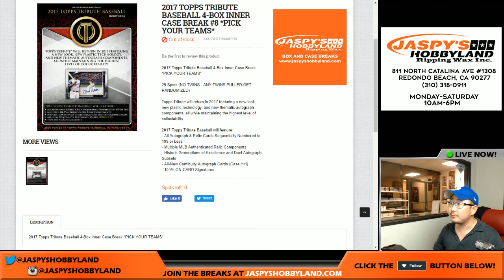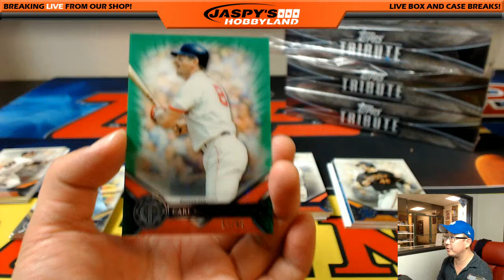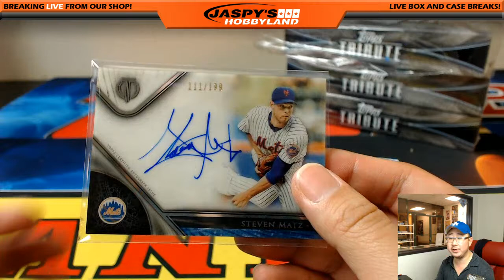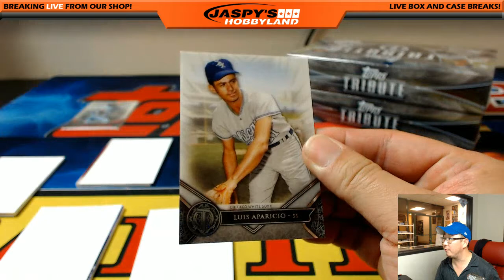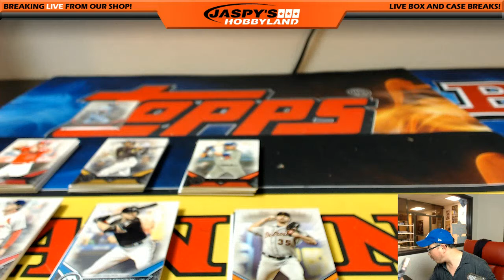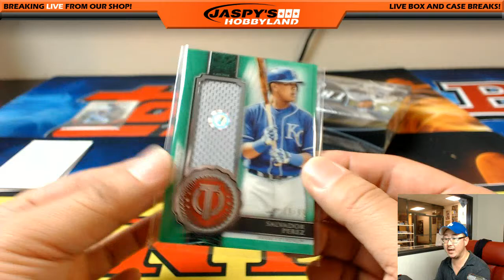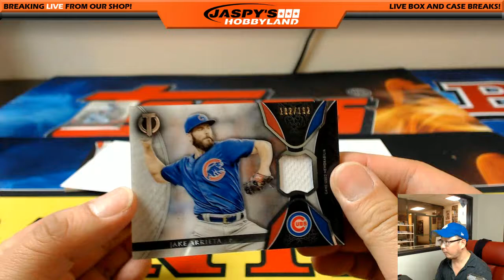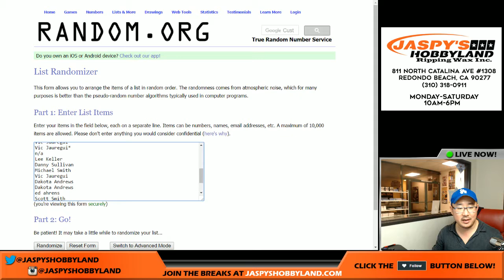03/31/17 [4Box (Inner) PICK YOUR TEAM] #8 - 2017 Topps Tribute MLB Baseball